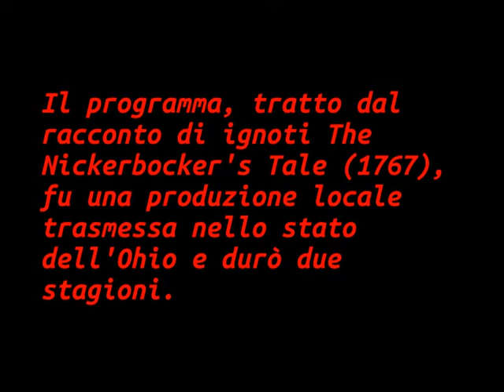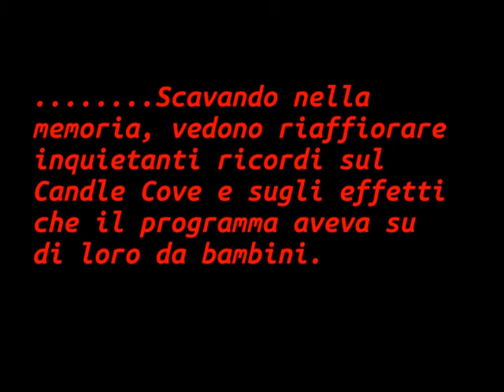Creepypasta: Candle Cove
Foto prese da Google Immagini.

Musica in Sottofondo: Dark Cloak.

Snapchat e 21Buttons: silvia91193